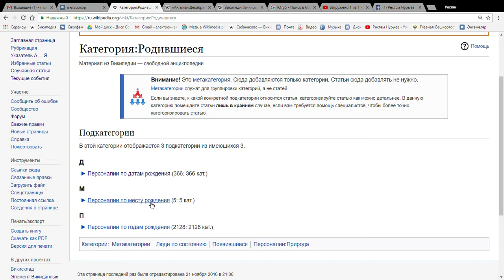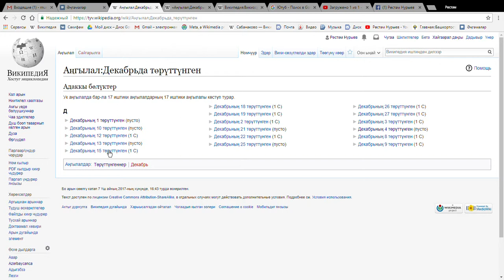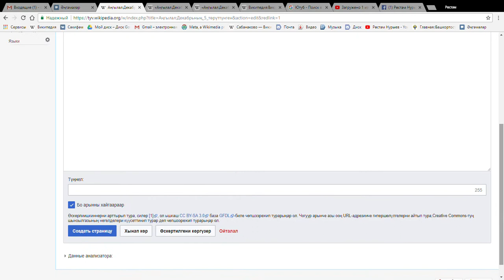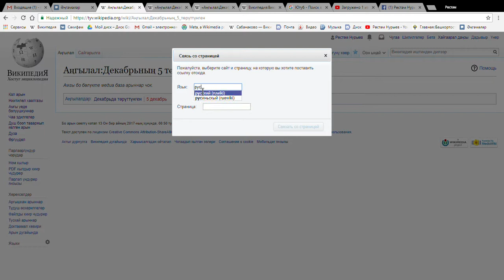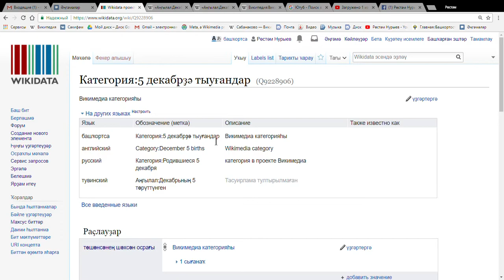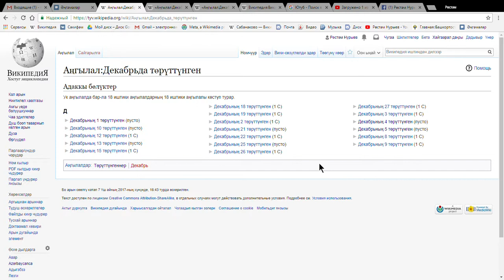ТываВики создаем категории по дате рождения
Видео урок по Википедии